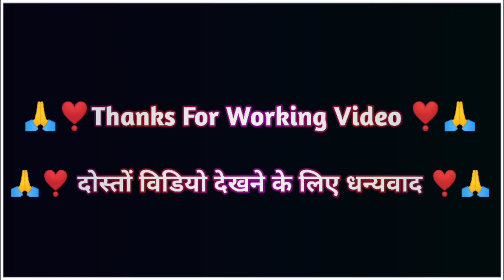🙏🚩"Shree Ram Mandir Nirman Bhavya Shobhayatra Raipur | Shubham Dhumal & Shree Radha Rani के साथ.🚩🙏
Friends, this video has liked you so do this video to Subscribe to Channel and share this video with your friends Similar and also Video to look at with our channel friends.